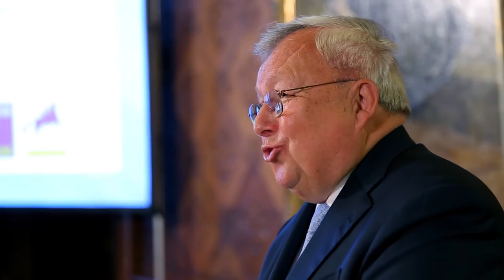Verleihung des Joachim Herz Wirtschaftspreises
Am 15. Dezember 2016 wurde der Joachim Herz Wirtschaftspreis bei bei einer Feierstunde mit Hamburgs Erstem Bürgermeister Olaf Scholz im Rathaus der Hansestadt vergeben. Für ihre Arbeiten in der Experimentellen Wirtschaftsforschung erhielten drei Forscher den Joachim Herz Wirtschaftspreis: der Konstanzer Ökonom Urs Fischbacher sowie Junior-Professor Matthias Heinz aus Köln und Associate Professor Heiner Schumacher aus Leuven in Belgien.